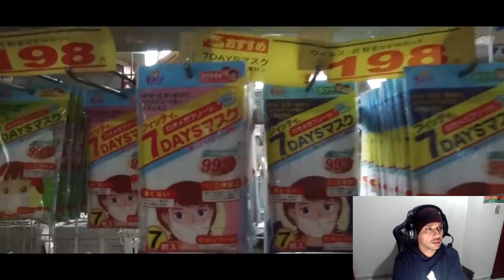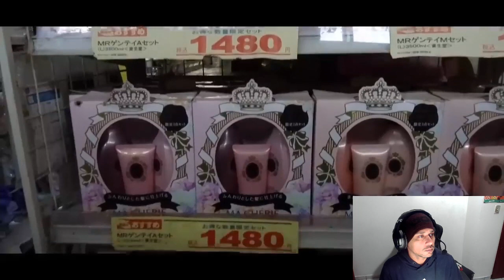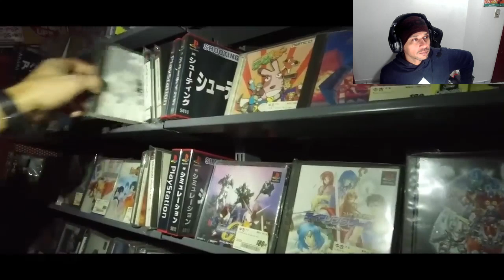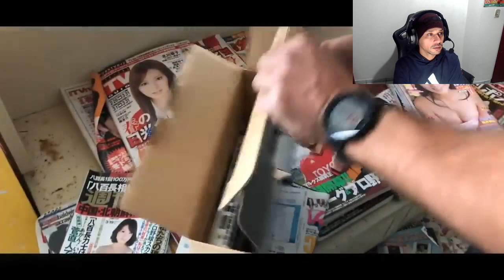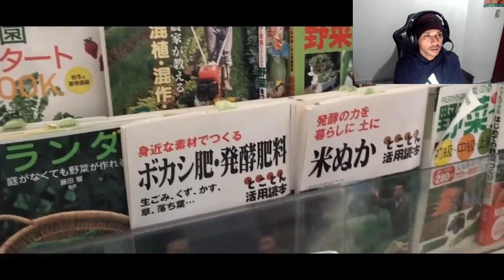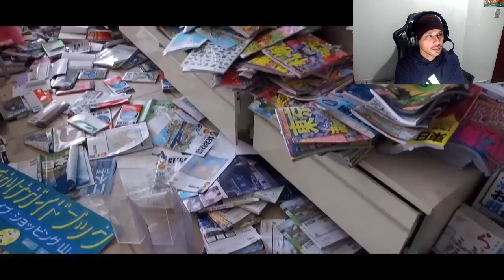Nuya Reage Videogames Abandonados e Revista de Mulher Pelad@! URBEX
Um monte de videogame abandonado, ruas desertas e muito mais!
Achei na Gringa, mais um Urbex pra voce! Desta vez achei uma loja abandonada com vários consoles novos e abandonados em Fukushima no Japão